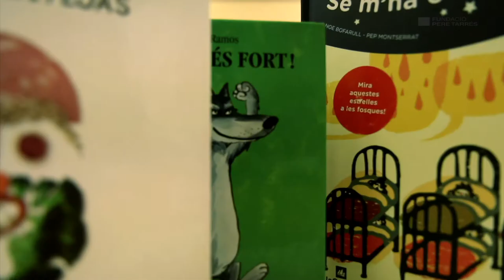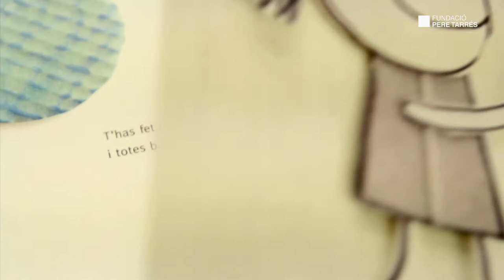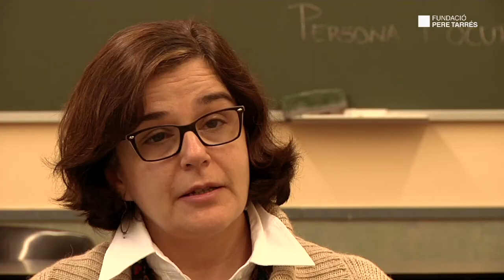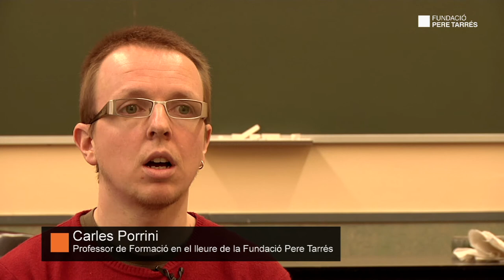Fundació Pere Tarrés: Certificats de professionalitat: formació per a l'ocupabilitat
Des de la Fundació Pere Tarrés s'està impulsant la formació ocupacional de persones aturades i la formació continua (treballadors en actiu) a través dels certificats de professionalitat, una titulació oficial reconeguda tant a l'Estat espanyol com a la Unió Europea, fet que afavoreix la mobilitat dels treballadors i augmenta les seves opcions laborals. A Catalunya, la titulació oficial la dóna el Servei d'Empresa i Ocupació i està reconeguda pel Servicio Público de Empleo Estatal (SEPE) del Ministerio de Empleo y Seguridad Social.
Els certificats de professionalitat és un document oficial que acredita a qui l'obté que és competent professionalment per a desenvolupar una activitat laboral d'acord amb les exigències de la producció i l'ocupació. És a dir, que té els coneixements i habilitats per desenvolupar-la, de forma correcta i d'acord amb les exigències del mercat.